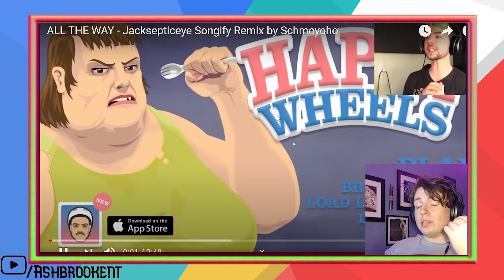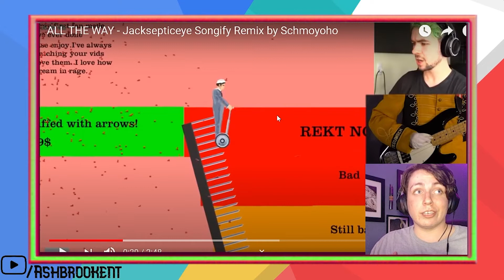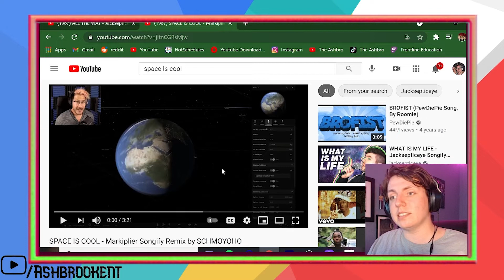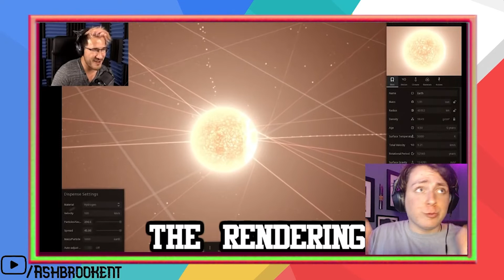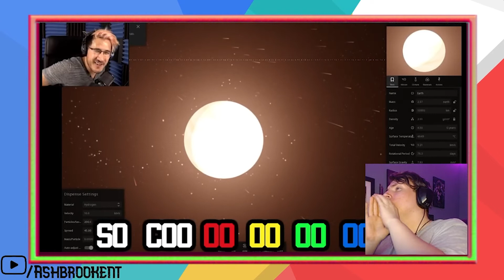ALL THE WAY IN SPACE IS COOL | TheAshbro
In this video I react to Jacksepticeye‘s all the way and Markiplier space is cool made by Schmoyoho, and I recall a different and better time when the music came out. If you like this video well I expect you to subscribed and you are now a part of my loyal army and I have control over every single action, just kidding but if you did enjoy this video like in subscribe and I’ll see you in the next one little babies

BYE!